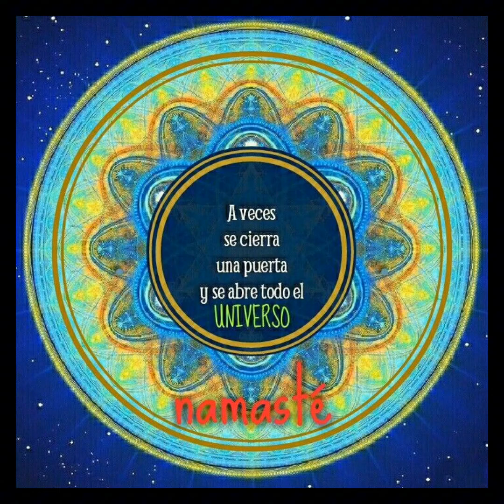SECRETOS PARA EL REJUVENECIMIENTO.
A los  quieran contactarme  para tratamientos de Terapia Quántica.
-Limpieza de Implantes , entidades. Limpieza de Empresas.
- Videncia.
-Apertura de Registros ackashicos.

 Nueva  Edición Activando la Abundancia en tu ADN.
👉📅25/7/23. 30 DIAS INTENSOS.
👉🧭22:00 España.
Liberación de implantes, creencias limitantes y juicios sobre el dinero.
Cuántos quieren Jugar y divertirse con el 💰
Sabias que el 💰 es una energía y esta para todos ?,.
Cuántos creen ustedes que es sucio el 💰 ?
Quieren cambiar su relación con el 💰?

SONIA FERRARI